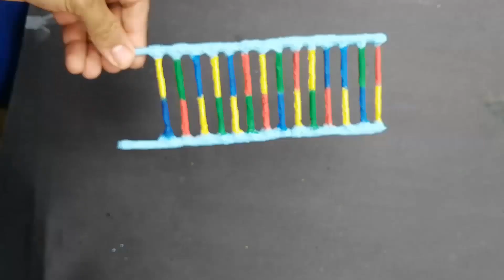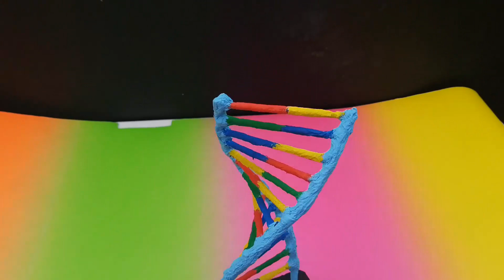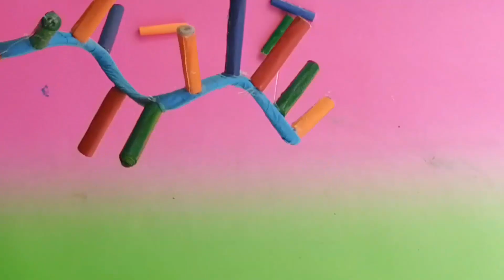💚 Como Hacer La Maqueta del ADN y ARN con sus Partes / 💜 Maqueta del ADN y ARN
💙 Hoy aprenderá a como hacer la maqueta del adn y arn con sus partes en 3D con materiales reciclables ..